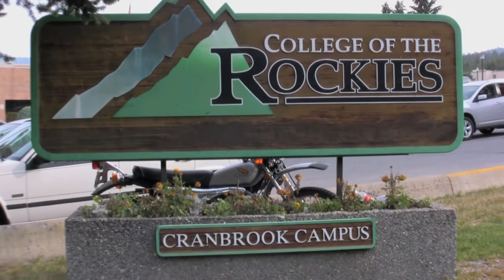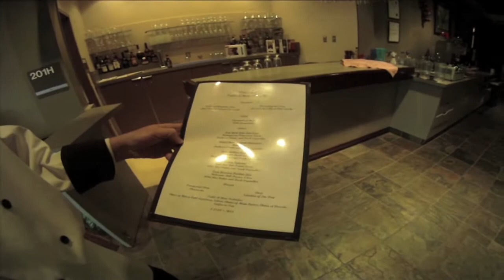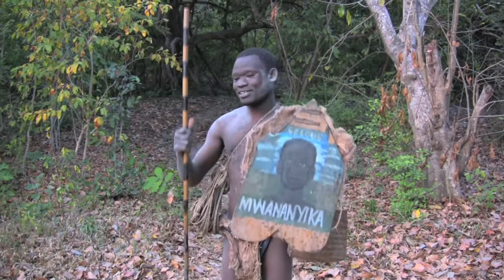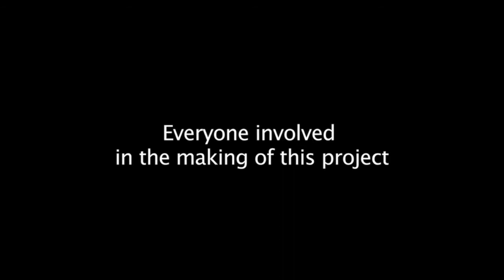Canada-Tanzania Tourism Students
This video was created by College of the Rockies alumni Mark Aspland (ATBO) and Sierra Dakin Kuiper (MAST). They were selected to take part in the SAFARI partnership's "Tanzania-Canada Student Video Exchange" with the National College of Tourism (NCT) in Tanzania.

Among other objectives, they were tasked to create a video montage of a uniquely Canadian tour guiding experience as well as a distinctively Canadian culinary dish, and a uniquely Tanzanian tour guiding experience as well as a distinctively Tanzanian culinary dish.

The SAFARI project (Sustainable Activities For A Rising Industry) is a partnership between the National College of Tourism (Dar es Salaam, Tanzania), Niagara College (Ontario, Canada), and College of the Rockies (British Columbia, Canada).